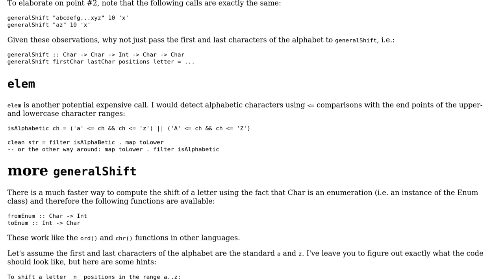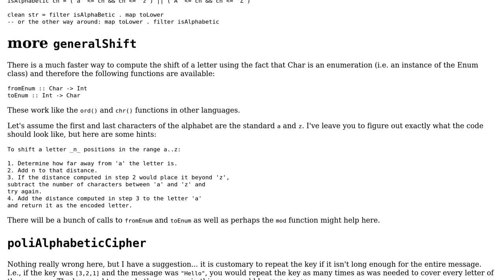MonoAlphabetic and PolyAlphabetic ciphers in Haskell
With thanks & praise to God, and with thanks to the many people who have made this project possible! You are responsible for your own actions.